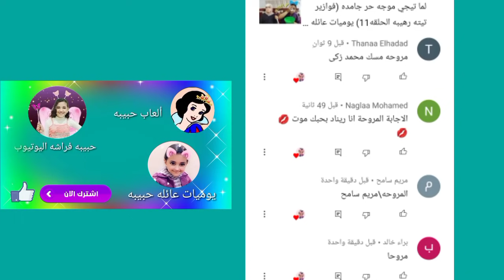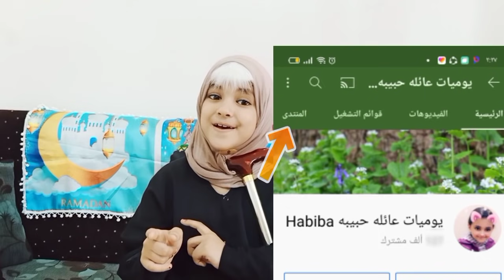سوسو عايزه تاكل الجزره القطن من الأرنب (فوازير تيته رهيبه الحلقه 12) يوميات عائله حبيبهHabiba family